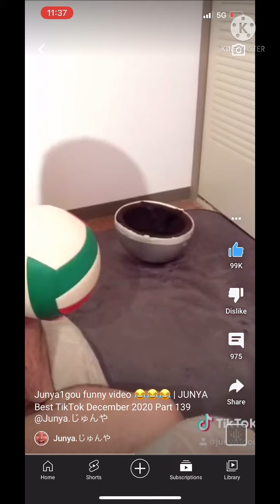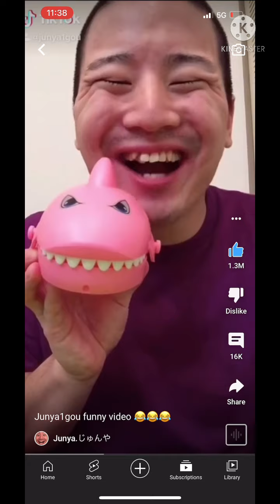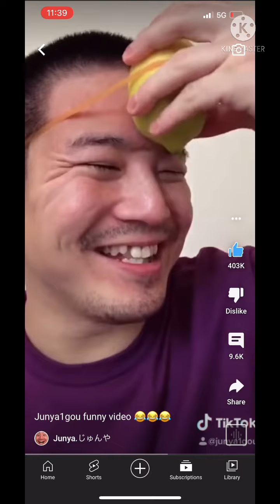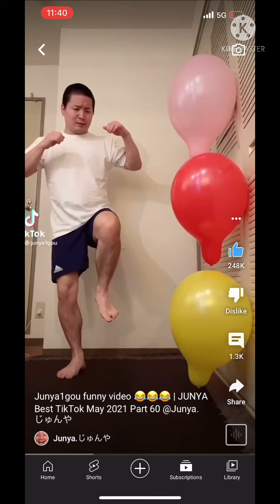JunyaMovement Junya junya1gou TikTok